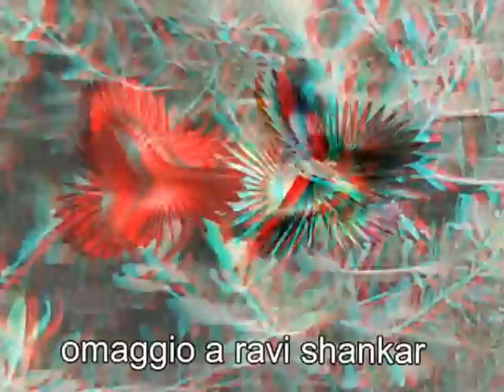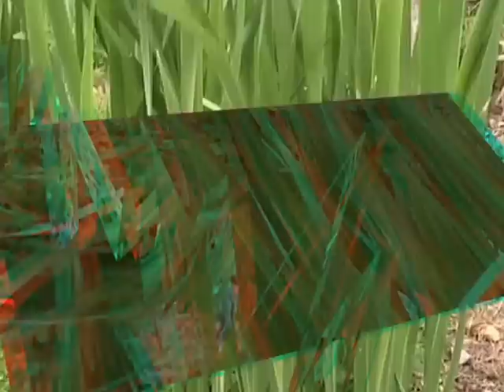14 poemi fonetici di Mimmo Rotella - 3D (anaglyph for red/cyan)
Circa le relazioni tra immagini e voce, prima dei poemi di Rotella, c'è stata "Els vels de l'eclipsi", una poesia di Jaume Pont, detta da Joan Minguell con la musica di Paolo Fresu. Poi, è venuto "L'Adelchi" voce di Carmelo Bene, seguita qualche tempo dopo da quella di Paolo Poli, in "Pinocchio" e da quella di Gino Melchiorre in "Non è facile fare il consulente" In questi lavori, le voci hanno gli andamenti prosodici tipici del teatro, mentre la prosodia di Mimmo Rotella è quella dell'autore, prima che dell'attore. Altre informazioni sui poemi fonetici
e alla voce rotella, dove è presente un l.p. edito nel 1977, a cura di Roberto Arioli.